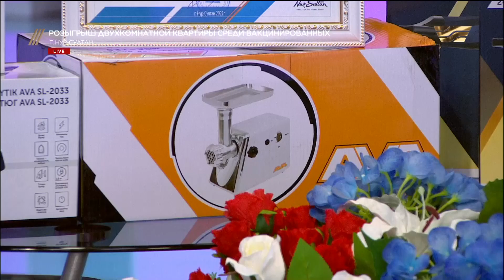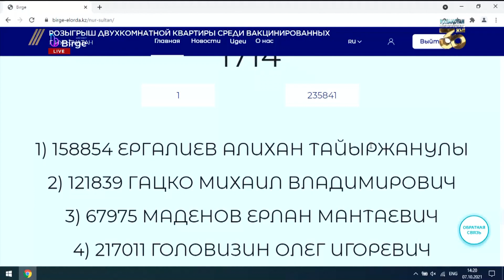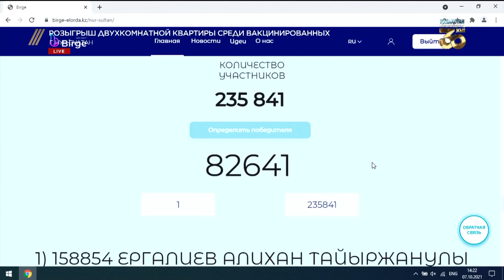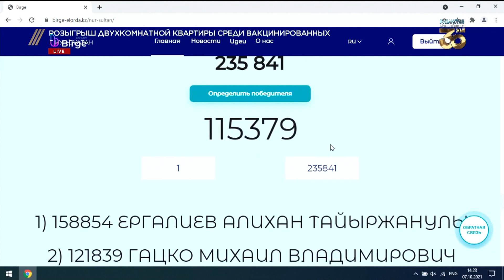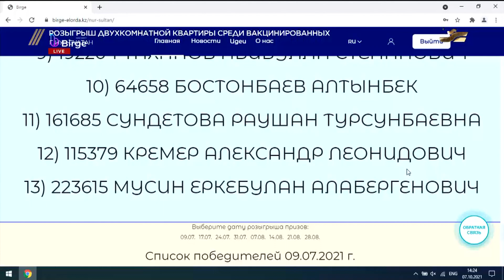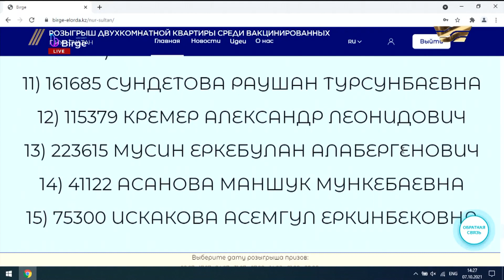Розыгрыш двухкомнатной квартиры среди вакцинированных в Нур-Султане